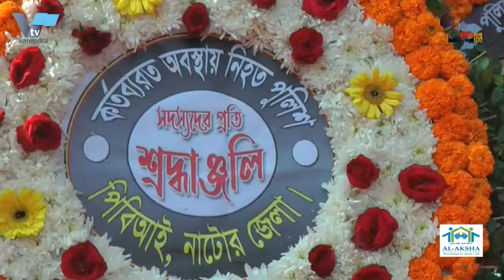বরেন্দ্র টিভির ১ মার্চের খবর | varendra tv 1st March News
১
রাজশাহীতে বিভাগীয় সমাবেশ উপলক্ষে সংবাদ সম্মেলন করেছে মহানগর বিএনপি।

রাজশাহীতে বিভাগীয় সমাবেশ উপলক্ষে সংবাদ সম্মেলন করেছে মহানগর বিএনপি। সোমবার বেলা ১২টায় নগরীর পদ্মা গার্ডেনের একটি কনভেনশন সেন্টারে আয়োজিত সংবাদ সম্মেলনে বক্তব্য রাখেন কেন্দ্রীয় বিএনপির সাংগঠনিক সম্পাদক রুহুল কুদ্দুস তালুকদার দুলু, বিএনপি চেয়ারপার্সনের উপদেষ্টা মিজানুর রহমান মিনু, নগর বিএনপির সভাপতি মোসাদ্দেক হোসেন বুলবুলসহ শীর্ষ নেতৃবৃন্দ।

বক্তারা জানান, আগামীকাল বিএনপির বিভাগীয় সমাবেশের সকল প্রস্তুতি সম্পন্ন হলেও প্রশাসন সমাবেশের নিদির্ষ্ট স্থান গনকপাড়া, জিরো পয়েন্ট মনি চত্বরের একটিও নিদিষ্ট করেনি এবং সভার অনুমতি দেয়নি। অপরদিকে আশেপাশের জেলা থেকে সকল ধরনের বাস বন্ধ করে দিয়েছে। এতে প্রমানিত হয় সমাবেশ করতে দিতে ভয় পাচ্ছে সরকার। বিএনপি নেতাদের দাবি, বিষয়টি নিয়ে আওয়ামী লীগের সাধারন সম্পাদক ওবায়দুল কাদেরসহ বিভিন্ন নেতাদের সাথে কথা বললেও তারা বিষয়টি সুরাহা করেননি। তারা জানান, সকল প্রতিবন্ধকতা উপেক্ষা করেই সমাবেশ করা হবে। বিএনপি নেতারা জানিয়েছে, স্বাধীনতার সুবর্ণ জয়ন্তী উদযাপন এবং ভােট চুরি ও নিত্য প্রয়ােজনীয় দ্রব্য মূল্য বৃদ্ধির প্রতিবাদে এই সমাবেশ।
২
জাতীয় সমাজতা›িত্রক দল(জাসদ) এর ৫০ বছর উদযাপন
জাতীয় সমাজতান্ত্রিক দল (জাসদ) এর ৫০ বছর উপলক্ষে কেন্দ্রীয় কর্মসূচীর অংশ হিসেবে রাজশাহী মহানগর জাসদের মুক্তিযুদ্ধকালীন জাতীয় পতাকা ও দলীয় পতাকা র‌্যালী উদযাপন করা হয়েছে।১ মার্চ দিবসটি উপলক্ষে এক বর্ণাঢ্য র‌্যালী নগরীর গুরুত্বপূর্ণ এলাকাসমূহ প্রদক্ষিণ করে সাহেব বাজার জিরো পয়েন্টে এক সমাবেশে মিলিত হয়।
রাজশাহী মহানগর জাসদের সভাপতি আব্দুল্লাহ আল মাসুদ শিবলীর সভাপতিত্বে সমাবেশে বক্তব্য রাখেন সাধারণ সম্পাদক আমিরুল কবির বাবু, সহ সভাপতি শাহরিয়ার রহমান সন্দেশ, যুবজোটের মহানগর সভাপতি শরিফুল ইসলাম সুজন। এসময় উপস্থিত ছিলেন জাসদের কেন্দ্রীয় নেতা জুলফিকার মান্নান জামী, প্রতিষ্ঠাকালীন জাসদ নেতা বীর মুক্তিযোদ্ধা মোশাররফ হোসেন সহ মহানগরীর সকল থানা ও ওয়ার্ডের জাসদ নেতা-কর্মীবৃন্দ। সভায় বক্তারা বলেন, ‘মুক্তিযুদ্ধের মধ্য দিয়ে বাংলাদেশের মহান স্বাধীনতা অর্জিত হয়েছে, বর্তমানে আমরা বাংলাদেশের ৫০ বছর উদযাপন করছি। অথচ এখনও দলবাজি, দুর্নীতি-লুটপাটের অবসানে সুশাসন ও আইনের শাসন প্রতিষ্ঠা এবং বৈষম্যের অবসানের লড়াইয়ের অবসান হয়নি। তাই সুশাসন ও আইনের শাসন প্রতিষ্ঠা এবং বৈষম্যের অবসানে সমাজতন্ত্রের পথে পরিকল্পিত অর্থনীতি গড়ে তোলার সংগ্রাম এগিয়ে নিতে হবে।’
৩
নোয়াখালীতে সন্ত্রাসী হামলা ভাংচুর লুটপাট ও মিথ্যা মামলা দিয়ে হয়রানীর প্রতিবাদে মানববন্ধন
নোয়াখালী বেগমগঞ্জ উপজেলার রসুলপুরে কারখানায় ভাংচুর, লুটপাট, বসত ঘরে হামলা, ও শ্লীলতাহানীর ঘটনা ঘটেছে।এতে বেশ কয়েক জন আহত হয়েছে। এ ঘটনায় ঘটনাস্থ থেকে দুজনকে আটক করেছে পুলিশ। দুষ্কৃতিকারীরা মিথ্যা মামলা দিয়ে ভূক্তভোগীদেরকে হয়রানি করার প্রতিবাদে মানববন্ধন করেছে ভূক্তভোগী পরিবার ও এলাকাবাসী।
 সোমবার দুপুওে নোয়াখালী বেগমগঞ্জ উপজেলার রসুলপুওে এ মানববন্ধন উনষ্ঠিত হয়। এলাকাবসীর সহযোগীতায় হামলায় আহতদের উদ্ধার করে বেগমগঞ্জ উপজেলা স্বাস্থ্য কমপ্লেক্সে ভর্তি করা হয়েছে। মানববন্ধনে উপস্থিত ছিলেন ভূক্তভোগী সুলতান আহমেদ, শিক্ষক নেতা ও উপজেলা আওয়ামীলীগে সহ-সভাপতি নুরুল ইসলাম দুলাল, স্থানীয় ইউপি সদস্য আবুল হোসেন, রসুলপুর ইউনিয়ন আওয়ামীলীগ ধর্ম বিষয়ক সম্পাদক আবদুল খালেক, স্থানীয় যুবলীগ নেতা মাসুদ, কাজলসহ অনেকে। মানববন্ধন থেকে বক্তারা জুলুমবাজ দখলবাজ সন্ত্রাসী ছায়েদুল হক-নুরুল হক বাহিনীর দৃষ্টান্ত মূলক বিচার ও শাস্তির দাবী জানান। #
৪
পূর্ব ঘোষনা ছাড়াই  রাজশাহী  থেকে বন্ধ হয়ে গেছে সকল রুটের  যাত্রীবাহী বাস
কোন রকমের পূর্ব ঘোষনা ছাড়াই  রাজশাহী  থেকে বন্ধ হয়ে গেছে সকল রুটের  যাত্রীবাহী বাস চলাচল।  সোমবার সকাল থেকেই অঘোষিত এ কর্মসুচি পালন করছে পরিবহন শ্রমিকরা। এ ছাড়াও  নাটোওে দুপুর দুইটা পর্যন্ত সামান্য কিছু বাস চলাচল করলেও দুইটার পর থেকে বন্ধ হয়ে গেছে চলাচল। বন্ধ রয়েছে চাপাইনবাবগঞ্জের সকল রুটের বাস চলাচল। এতে করে চরম দূর্ভোগে পড়েছেন যাত্রীরা।
তবে ঢাকা ও রাজশাহী সড়ক বাদে অন্য জেলার ও জেলার অভ্যান্তরিন সড়কে বাস চলাচল করছে। এদিকে নাটোর জেলা বাস মিনিবাস মালিক সমিতির সাধারণ সম্পাদক সাজেদুল ইসলাম সাগর বাস চলাচল স্বাভাবিক রয়েছে দাবি করে বলেন, রাজশাহী থেকে ঢাকাগামী কিছু বাস নাটোরে না আসায় ঢাকাগামী বাসের স্বল্পতা দেখা দিয়েছে। সমিতির পক্ষ থেকে বাস চলাচলের কোন ধরনের বন্ধের নির্দেশ দেওয়া হয়নি। এদিকে রাজশাহী জেলা মোটর শ্রমিক ইউনিয়নের সাধারণ সম্পাদক মাহাতাব হোসেন চৌধুরী বলেন- বগুড়ায় তাদের এক শ্রমিককে মারধর করা হয়েছিল। মারধরকারীদের গ্রেফতারের দাবিতে পূর্ব ঘোষিত কর্মসূচি পালন করা হচ্ছে। তবে সোমবার বিএনপির রাজশাহী বিভাগীয় সমাবে কে কেন্দ্র করে রাজশাহী-চাঁপাইনবাবগঞ্জ রুটে বাস বন্ধ রাখা হয়েছে বলে দাবি করেছেন- রাজশাহী মহানগর বিএনপির সভাপতি মোসাদ্দেক হোসেন বুলবুল।